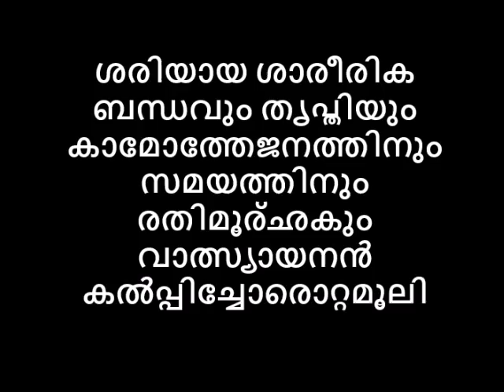ശരിയായ ശാരീരികബന്ധം,തൃപ്തി,കാമോത്തേജനം സമയത്തിനും രതിമൂർച്ഛക്കും വാത്സ്യായനൻ കൽപ്പിച്ചോരൊറ്റമൂലി